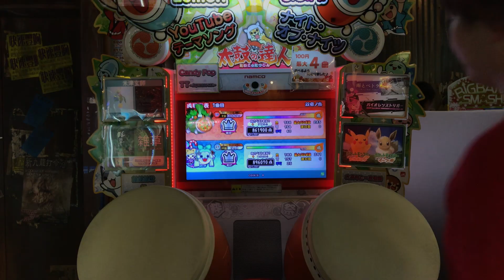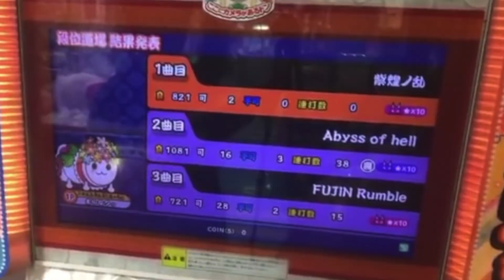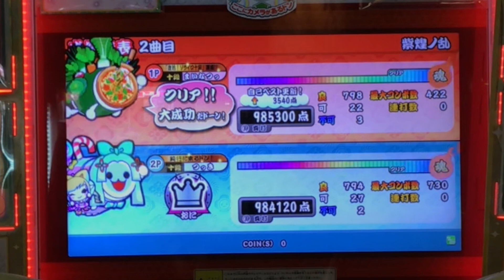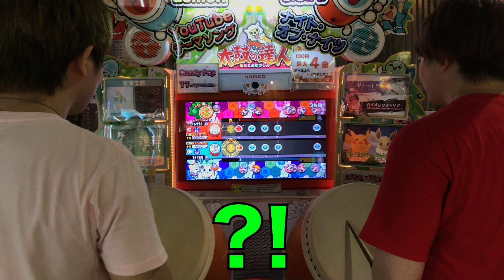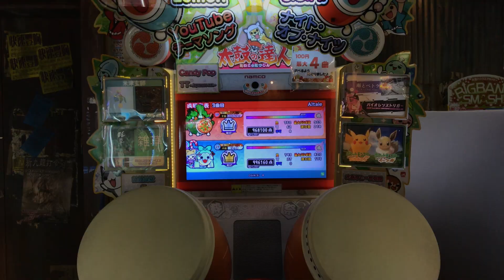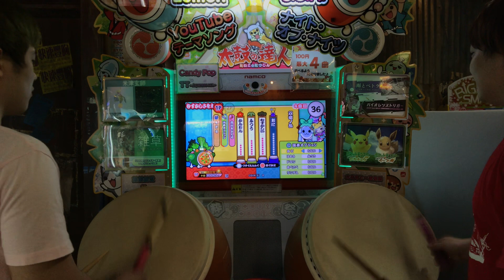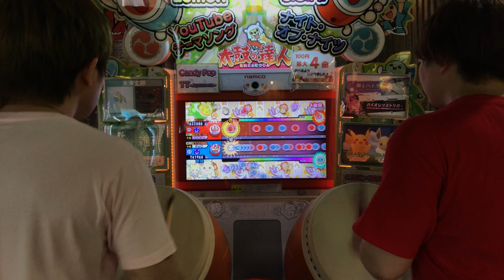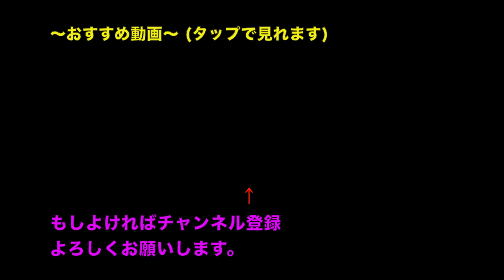【Part18】毎週金曜投稿！太鼓の達人☆10ランダムバトル！【神回】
低評価&高評価は押されても全く影響はないんですが高評価を押していただくとその1人に"良い評価"をされたという事でただ自分が嬉しいだけです笑 お待ちしております( ͡° ͜ʖ ͡°)

他にも面白動画、ゲーム動画などなどありますので見ていってくださいねー！